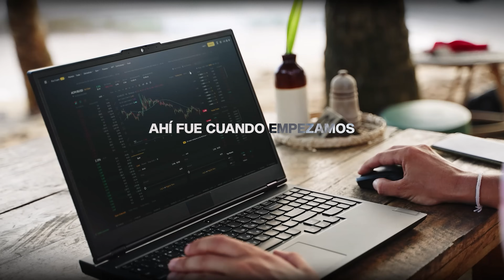Olga Paredes: No Serás Rentable si No Haces Esto 🤯 | EP.41 | Orion Room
🎙️ Descubre el Camino al Éxito en el Trading con Orion Funded

Bienvenido al espacio donde los traders más exitosos comparten sus secretos. En este episodio, te llevamos detrás de las cámaras para explorar las estrategias, las historias y las claves que han llevado a nuestros invitados a la cima del trading. Tanto si estás empezando como si ya tienes experiencia, aquí encontrarás inspiración y herramientas para mejorar tu desempeño en los mercados. 🚀

🎯 ¿Listo para dar el siguiente paso?
¡Comienza tu evaluación hoy mismo y demuestra tu potencial!

🤝 Conéctate con nuestra comunidad
Únete a cientos de traders que ya forman parte de nuestra comunidad. Comparte estrategias, resuelve dudas y crece junto a ellos:

📈 Participa en Orion Accelerator
¿Quieres llevar tu trading al siguiente nivel? No te pierdas nuestra próxima edición de Orion Accelerator, un programa diseñado para acelerar tu éxito.

Conviértete en socio estratégico de Orion y obtén ingresos promoviendo nuestros servicios.

Mantente al tanto de todas nuestras novedades, consejos y contenido exclusivo en las siguientes plataformas:

🔔 No te pierdas ninguno de nuestros episodios

✨ Valora nuestro trabajo
Nos encantaría conocer tu opinión. Deja tu reseña en TrustPilot y ayúdanos a mejorar:

📢 Tu opinión cuenta
Queremos saber de ti: déjanos tus comentarios sobre qué trader te gustaría ver en futuros episodios. Ayúdanos a crecer compartiendo este contenido con tus amigos. Juntos construiremos una comunidad sólida y vibrante. 🌟

La información presentada en este video tiene únicamente fines educativos e informativos. No debe interpretarse como asesoramiento financiero, recomendación de inversión, oferta o solicitud de compra o venta de instrumentos financieros, ni como una garantía de resultados futuros. Toda decisión financiera o de inversión conlleva riesgos. Te recomendamos realizar tu propia investigación y consultar con un profesional antes de tomar cualquier decisión. Orion Funded y sus colaboradores no se hacen responsables de las decisiones basadas en la información aquí proporcionada.